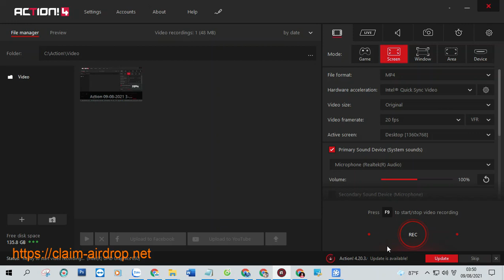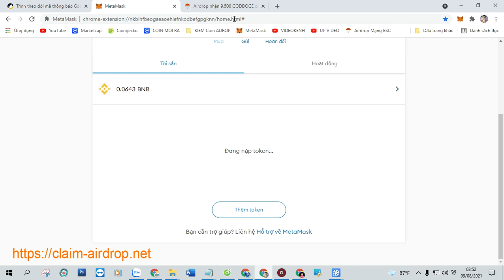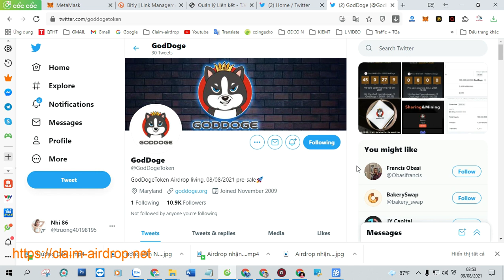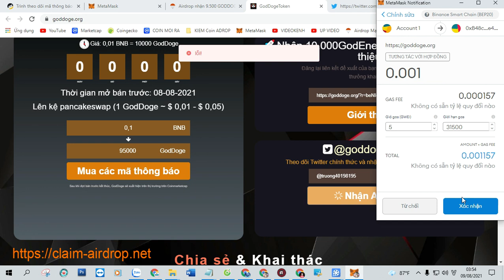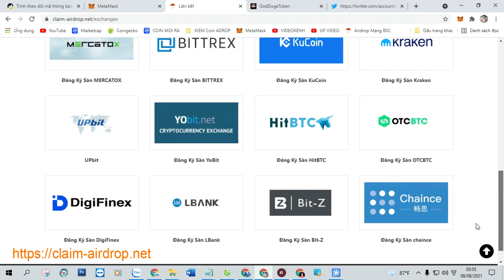Airdrop nhận 9 500 GODDOGE cực kỳ ngon về luôn trong ngày, Mạng BSC Ví Trustwallet, MetaMa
Airdrop nhận 9.500 GODDOGE cực kỳ ngon về luôn trong ngày, Mạng BSC Ví Trustwallet, MetaMask

+ Bước 1: Sao chép Contract :  0xb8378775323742f6a666b4ae522a0aebbdd93a89

+ Bước 2: Truy Cập Web Tại Đây Click ( Claim Airdrop ) Nhận Token